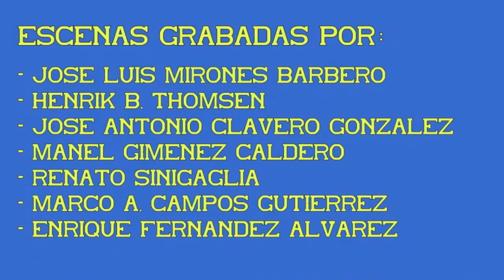Trenes Expreso Estrella con locomotora S/333. Librea Taxi. 01ª Parte.